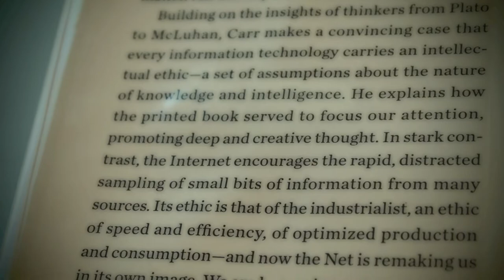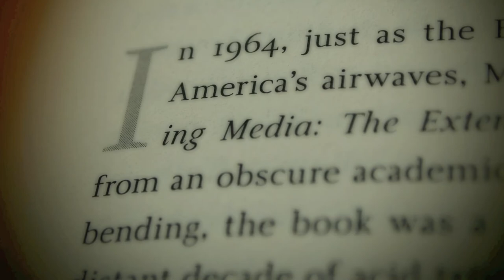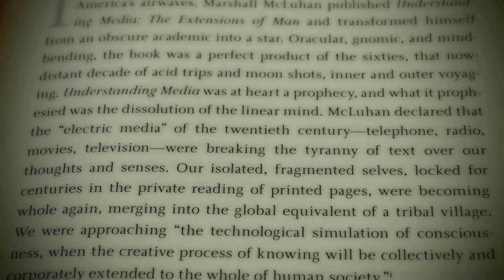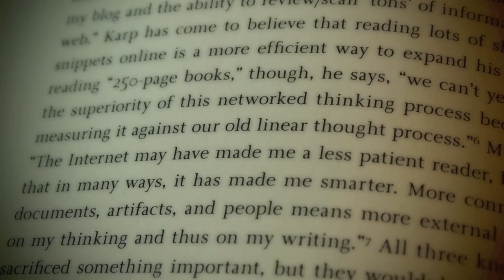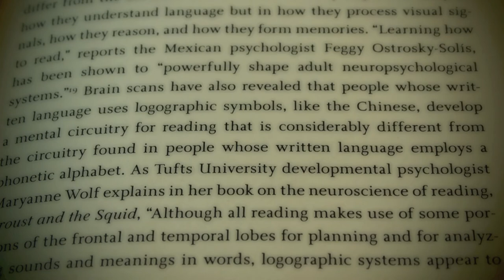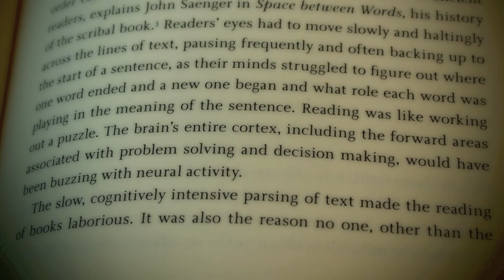POL REVUE Bears Witness to " THE SHALLOWS " By NICHOLAS CARR